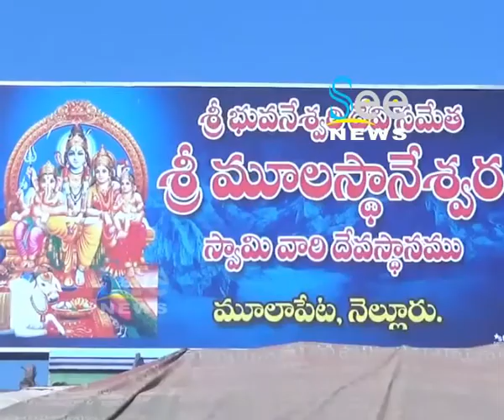భువనేశ్వరి సమేత మూలస్థానేశ్వర స్వామి వారి రధోత్సవం - See News